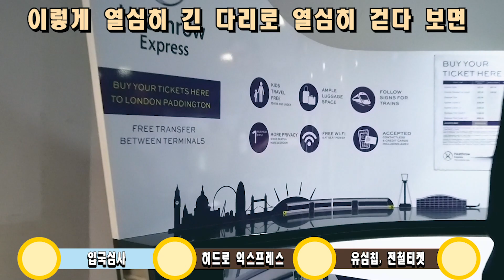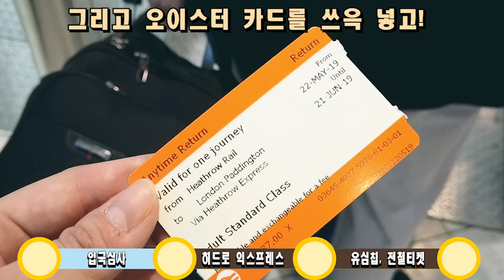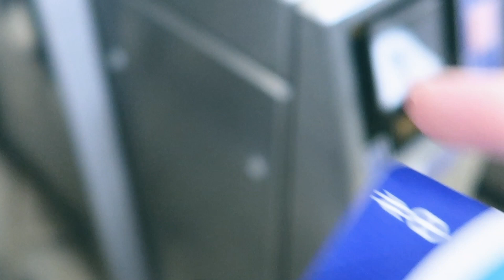런던여행 🇬🇧꿀팁 | (FEAT. 히드로 익스프레스 80% 할인, 쓰리유심칩 25% 할인, 오이스터 카드, 패딩턴 역) | 런던 여행 준비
오늘은 런던 히드로 공항에서 히드로 익스프레스는 어떻게 타는지, 그리고 히드로 익스프레스 80%까지 할인 받는 방법에 대해서 설명할게요. 그리고 영국갈 때 많이 쓰는 쓰리 유심칩을 공항에서 사는 것보다 10파운드나 더 싸게 사는 방법. 그리고 오이스터 카드는 어떻게 구매하고 충천하는지에 대해서 자세히 설명해 봤어요!

더 자세하게 확인하고 싶으시면 저의 블로그 포스트에서 확인 할 수 있습니다.